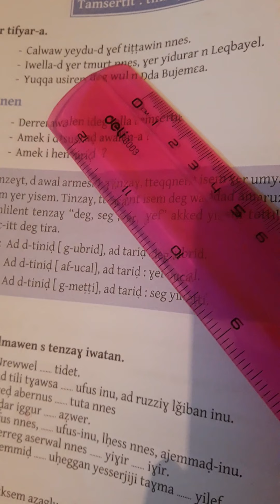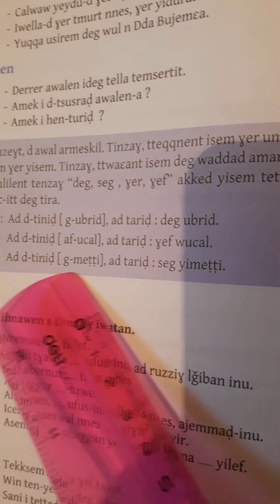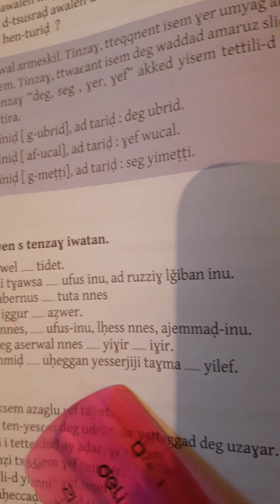Tinzaɣ(deg,seg....) As 4 n ulmud Alemmas Asebter 28.